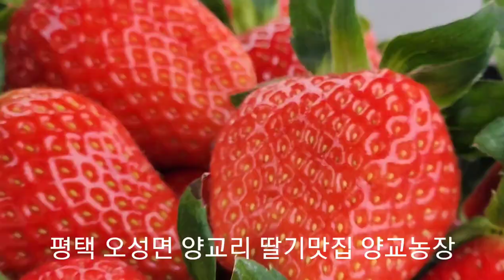평택 오성면 양교리 딸기맛집 양교농장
가빈쌤 과 친구들
양교농장에 딸기촬영 다녀왔어요.
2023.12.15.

이겨울에 레알 딸기

벌써, 딸기다.